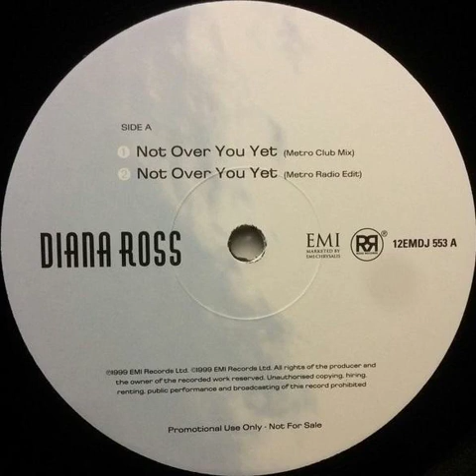Diana Ross - Not Over You Yet (Metro Radio Edit) Backwards